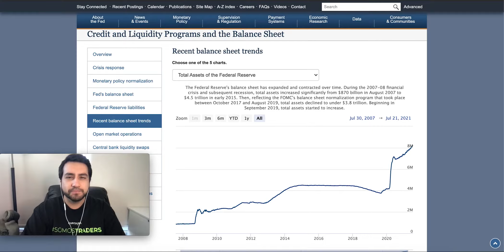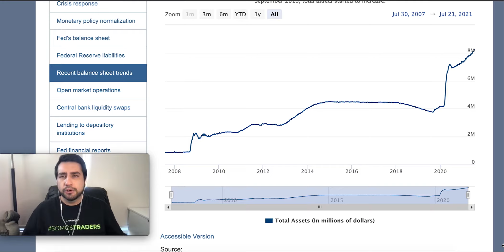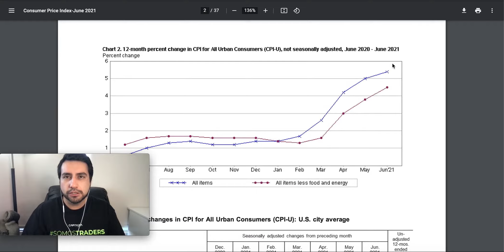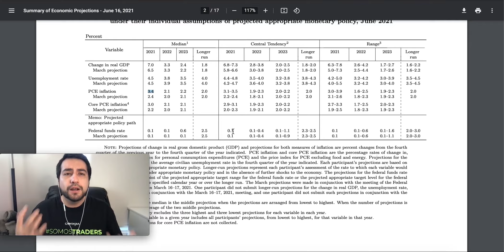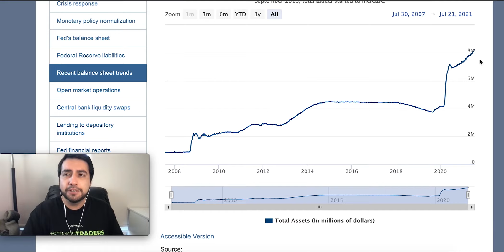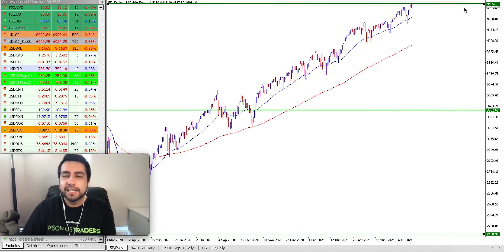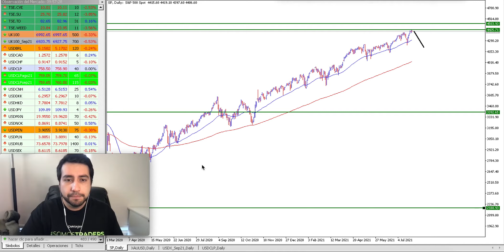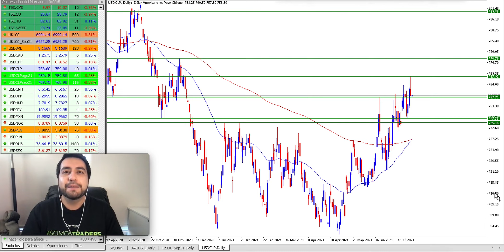LA FED DECIDE su POLITÍCA MONETARIA 😱 ANÁLISIS de MERCADO ✅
00:00 Introducción
00:40 Balance de la Fed
03:15 Extrema liquidez
04:15 Inflación
06:25 Proyecciones
07:10 ¿En qué hay que fijarse?
09:00 Análisis del S&P 500
11:05 Análisis del oro
12:50 Análisis del Dollar Index
14:00 Análisis USD/CLP
15:15 ¡Suscríbete!